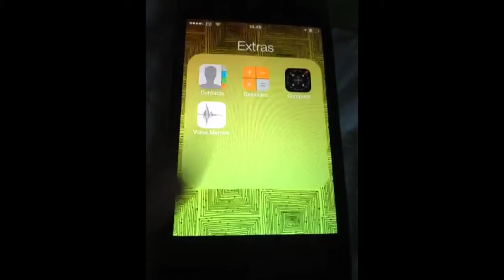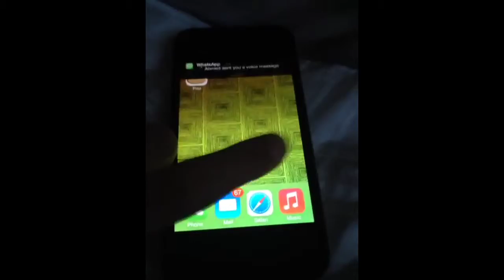What is on my phone